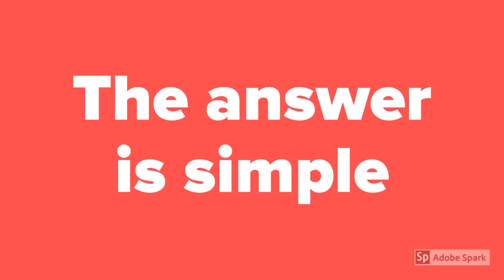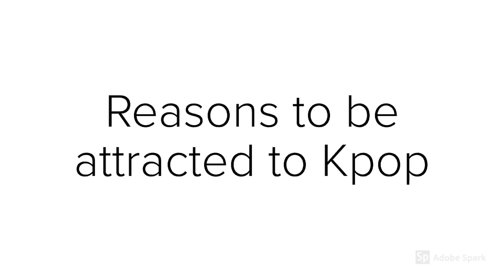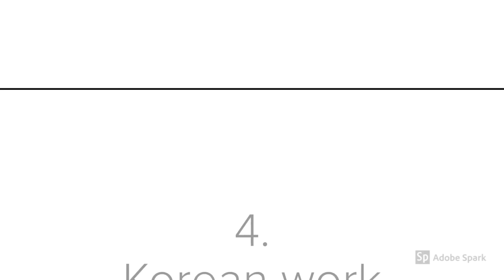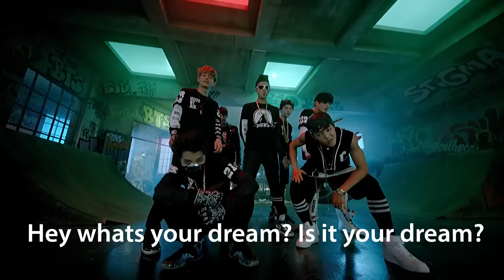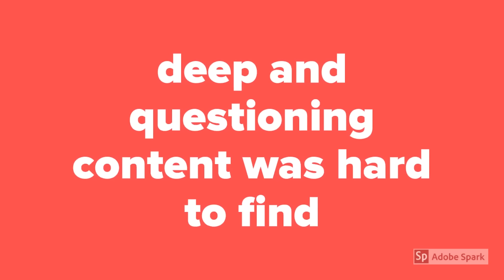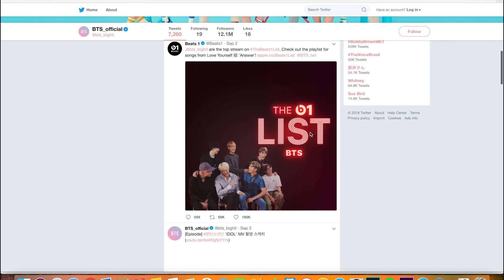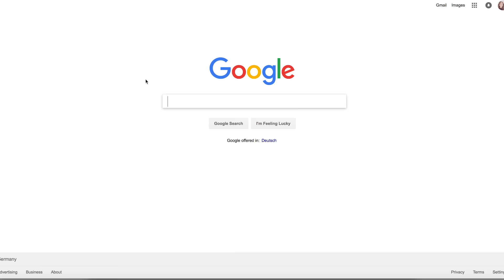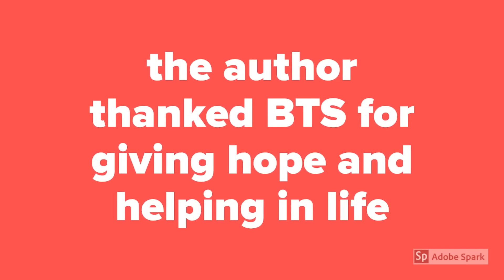Psychologist analyzes why BTS is so popular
Psychologist analyzes why BTS is so popular and differentfrom other Kpop groups

The music I used in my video is from this 2 wonderful channels:

Dani & Cesar

HelloXRyan

Jung, S. (2010). Korean masculinities and transcultural consumption: Yonsama, Rain, Oldboy, K-Pop idols (Vol. 1). Hong Kong University Press.

Lie, J. (2012). What is the K in K-pop? South Korean popular music, the culture industry, and national identity. Korea Observer, 43(3), 339-363.

Kim, E. M., & Ryoo, J. (2007). South Korean culture goes global: K-Pop and the Korean wave. Korean social science journal, 34(1), 117-152.

Utami, L. S. S. (2016). FANS PARTICIPATORY CULTURE IN SOCIAL MEDIA (STUDIES ON TWITTER UTILIZATION BY BANGTAN BOYS FANS IN INDONESIA).

Aisyah, A. (2017). Korean-English Language Translational Action of K-Pop Social Media Content: A Case Study on Bangtan Sonyeondan’s (BTS) Official Twitter. 3L: Language, Linguistics, Literature®, 23(3).

Pratiwi, D. A. (2017). THE REPRESENTATION OF MASCULINITY IN BANGTAN BOYS CLIP VIDEO ENTITLED DOPE (Doctoral dissertation, Universitas Airlangga).

Hong, E. (2014). The birth of Korean cool: How one nation is conquering the world through pop culture. Picador.

Russell, M. J. (2014). K-Pop Now!: The Korean Music Revolution. Tuttle Publishing.

If you would like to contribute subtitles in your own language, here is the link to do so:

Psychologist analyzes why BTS is so popular and different?